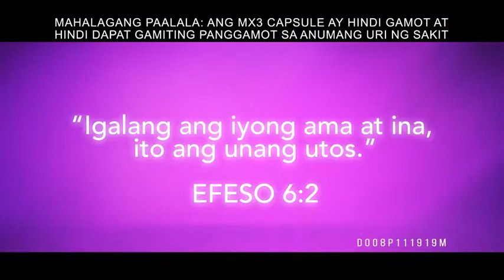Yung bigla nalang siya inagaw sayo ng pagkakataon - LIHIM NG LIHAM (FEBRUARY 26, 2020)